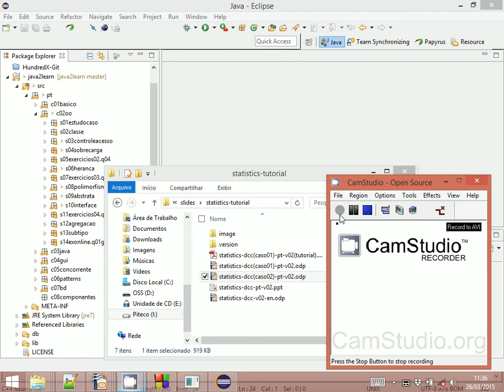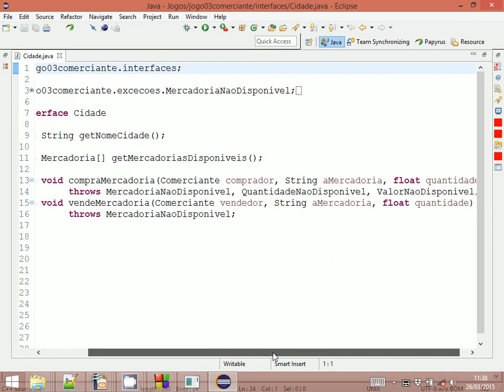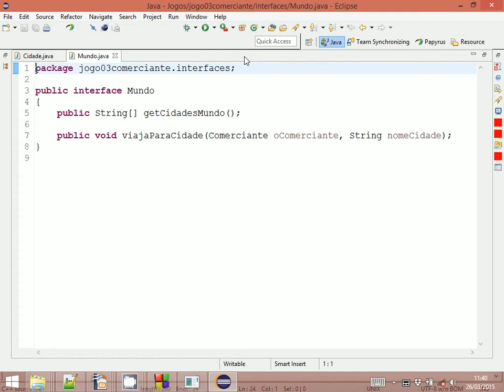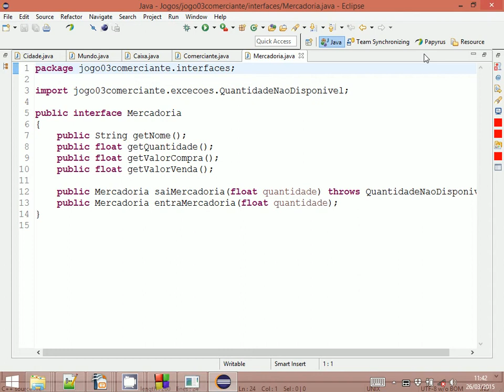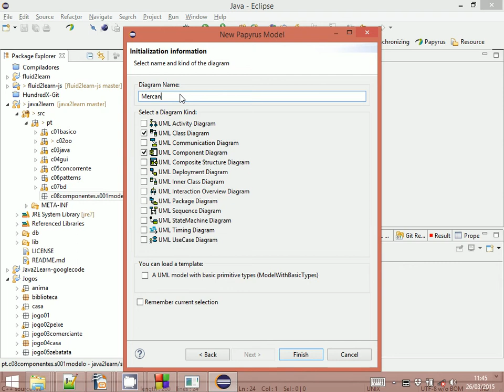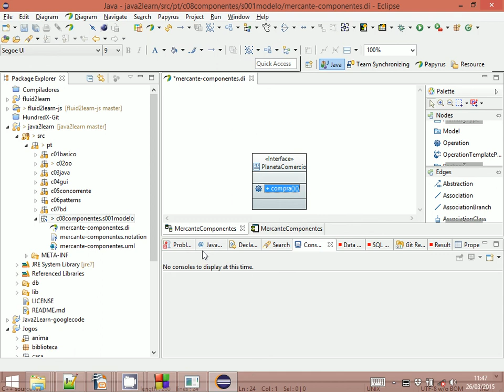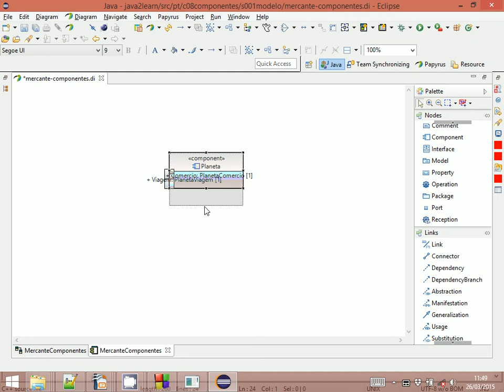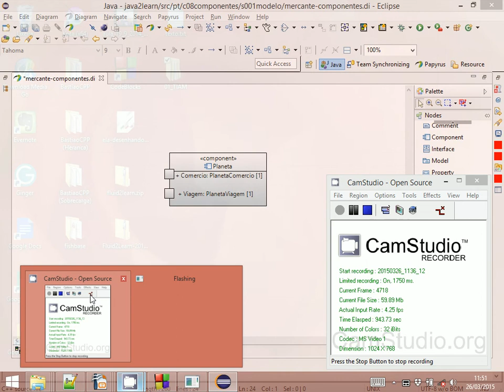Interfaces: Caso dos Jogos (cont.) - Aula 09 - Programação Orientada a Objetos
Estudo de caso da aplicação do conceito de interfaces no desenvolvimento de um jogo de computador chamado Mercante. Noção de classe abstrata em C++.